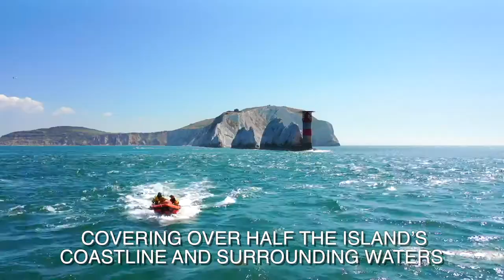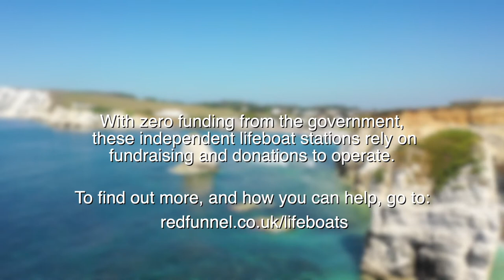The Isle of Wight Independent Lifeboats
Red Funnel's 2021 Charity of the Year is the Isle of Wight Independent Lifeboats, consisting of Freshwater Independent Lifeboat, Ryde Inshore Rescue and Sandown & Shanklin Independent Lifeboats. This video has been created to raise awareness for safety at sea, highlight the incredible work these volunteers do and explain how vital donations are to the running of the stations.